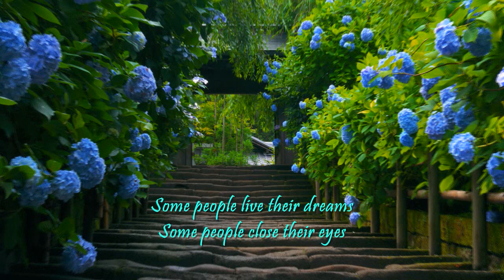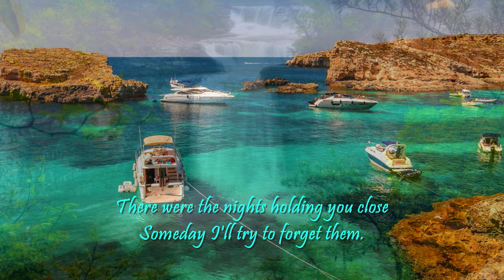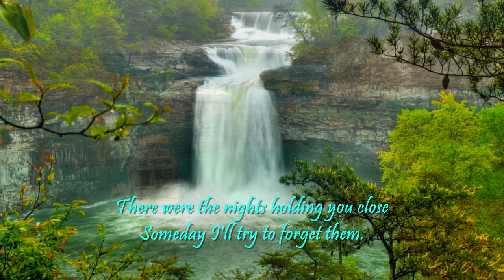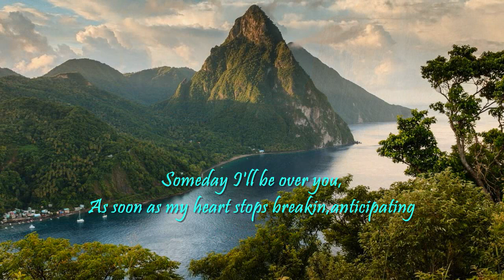i'll Be Over You By Toto With Lyrics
I'LL BE OVER YOU                        TOTO
                                                         Lukather
F9-4     F   Bb/F    Bb/Eb           Eb
 Some    peo-ple     lives    their dreams
F9-4/Eb    F/Eb  Bb/Eb    Bb/F          F
 Some      peo - ple      close  their eyes
F9-4     F  Bb/F      Bb/Eb       Eb    Cm7
 Some   peo-ple's     des -  ti - ny
F9-4    F   Bb    F/Bb  Eb/Bb   Bb
 Pass - es  by

          F9-4/Bb   F/Bb   Bb    Bb/Eb       Eb
            There   are    no    guar - an - tees
          F9-4/Eb   F/Eb   Bb/Eb   Bb/F     F               MTM
           There    are    no      al - i - bis
          That's  how  our    love     must be
          Don't   ask why
                    F/A      Eb/G
     It takes some time      God knows how long
     Ebm/Gb                 Bb/F           C/E   D/Gb   F/A
       I   know that I can for-get you as  soon   as     my

Bb     F/Bb    Bb  F/Bb        Gm7  F/G   F9-4/Eb   F/Eb
Heart  stops  brea-kin    an - ti -  ci  - pa   -   tin'
   Cm       Bb/D      Fa4       Eb             Bb  F/Bb  Eb/Bb Bb
As soon as forever is through    I'll be over you

          Re - mem -  ber -  in'  time    gone by
             Prom  - is  - es    we  once  made
           What   are  the     rea - sons why
          Nothin' stays the same
                    F/A       Eb/G
     There were the nights    holdin' your close
     Some day I'll try to  for-get them as  soon   as    my

Solo  Fm/Ab   G4 ^ G   Ebm/Gb   F4   Cm7 ^ Bb/D   Eb7+

         C/E   D/Gb    F/A
     As  soon   as     my
 Cm            Bb/D      Fa4              C/E    D/Gb  F/A
Some day I'll  be   over you           As soon    as    my

Toto Biography

Toto was an American rock band founded in 1977 by some of the most popular and experienced session musicians of the era. The band enjoyed great commercial success in the 1980s, beginning with the band's self-titled debut, released during 1978. Continuing with 1982's critically acclaimed and commercially successful Toto IV, Toto became one of the best selling music groups of their era. They are known for such hit singles as "Hold the Line", "Rosanna", "Africa", and "Stranger in Town". Although their popularity in the United States diminished in the 1990s and 2000s, they continued to tour and sold out arenas, clubs, and theaters internationally.

Toto was known for their technical skill in the studio, as well as a musical style that combines elements of pop, rock, soul, funk, progressive rock, hard rock, R&B, and jazz. Although they were regularly associated with the soft rock genre, this broad array of musical styles helped them appeal to a variety of musicians and non-musician listeners.

The band released 17 albums and have sold over 30 million records to date. Their 18th album Falling In Between Live, was released in August 2007. It was recorded in March 2007 in Paris. As a result of guitarist Steve Lukather's departure from the band, which he agreed with the other members, Toto broke up after the last leg of their 2008 tour.